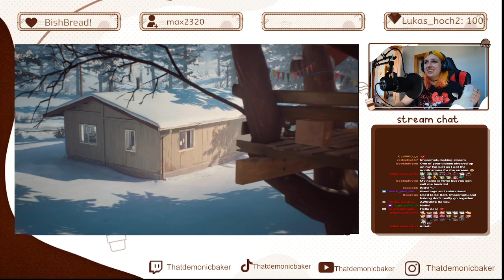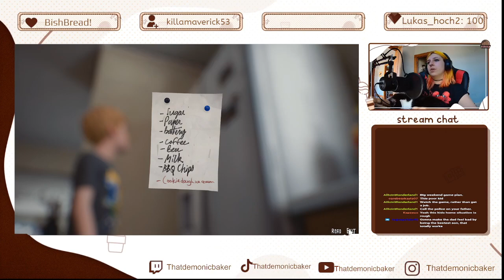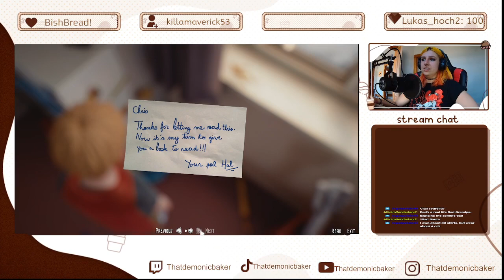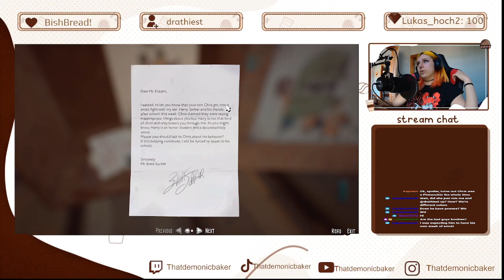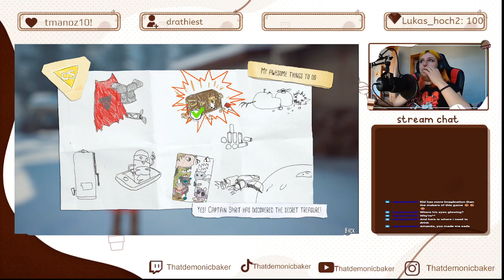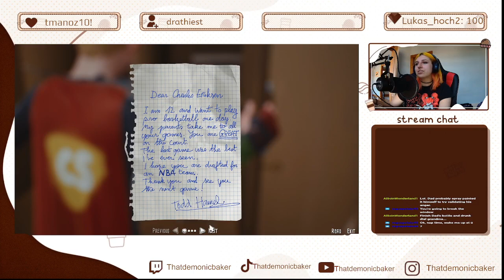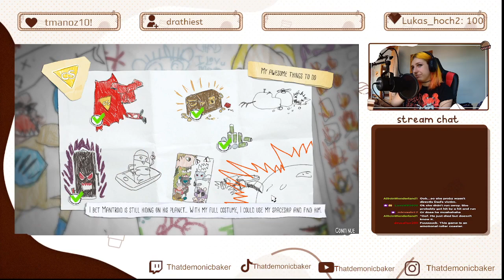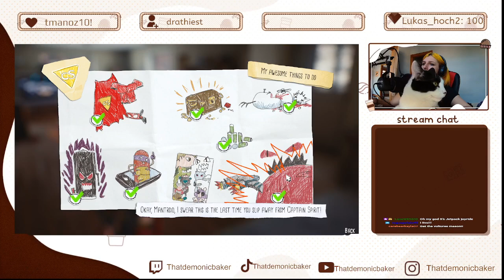Surprisingly I didn't cry at this game! (The Awesome Adventure of Capitan Spirit VOD 5/28/23)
I was told this was slightly part of the life is strange series so immediately I thought it would make me cry. BUT IT DIDN'T! It just made me feel a lot of emotions...none of them good!